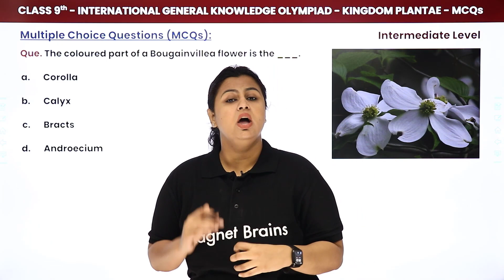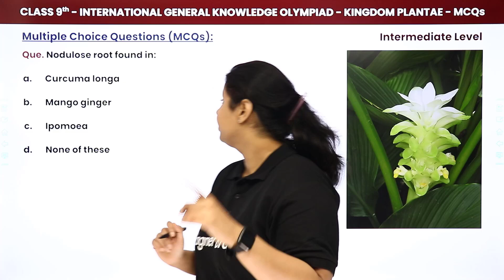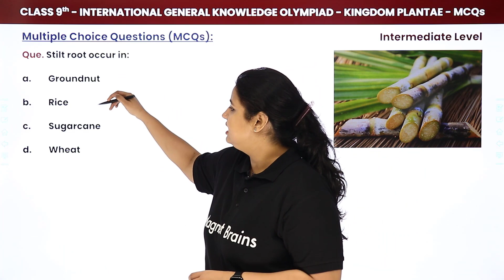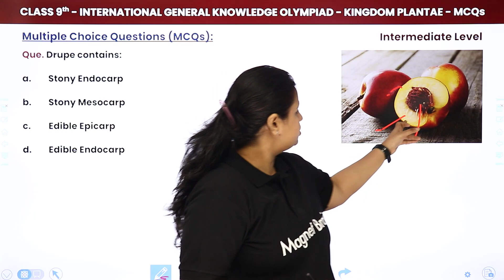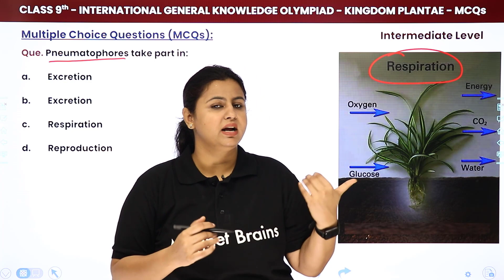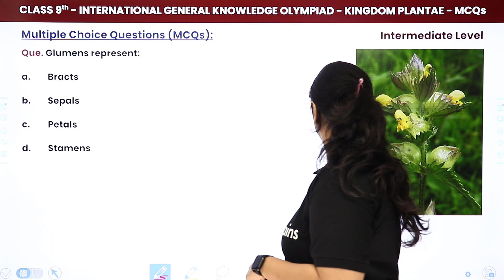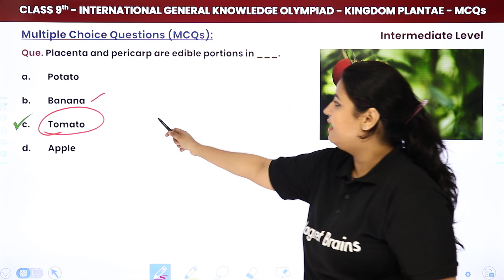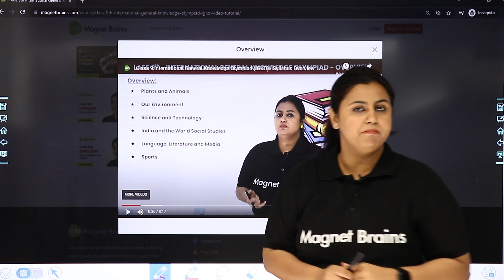Class 9 International General Knowledge Olympiad (IGKO)| Kingdom Plantae(50 MCQs)-Intermediate Level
✔️ Class: 9th
✔️ Subject: International General Knowledge Olympiad (IGKO)
✔️ Topic Name: Kingdom Plantae (50 MCQs) - Intermediate Level
✔️ Topics Covered in This Video (By Vania Mam): Discussed 50 MCQs (Intermediate Level Questions) of Kingdom Plantae
00:00 Introduction
02:25 Questions
👉Previous Video:
👉Next Video: